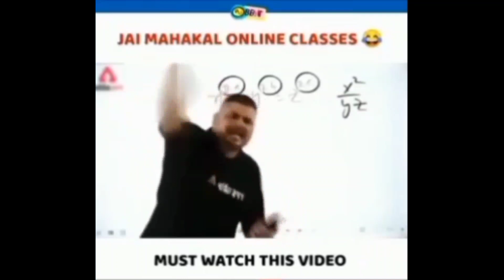Gaon Me Full Injoy And Wedding Photography Kar Ke Maza Aa Gaya | My Vlog